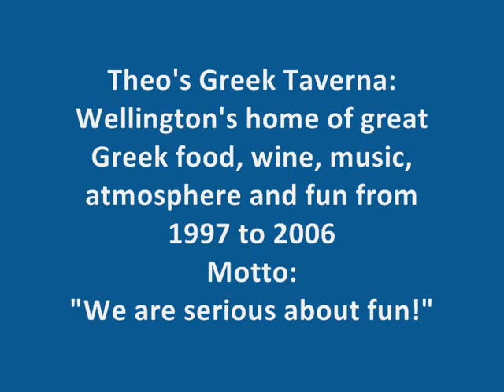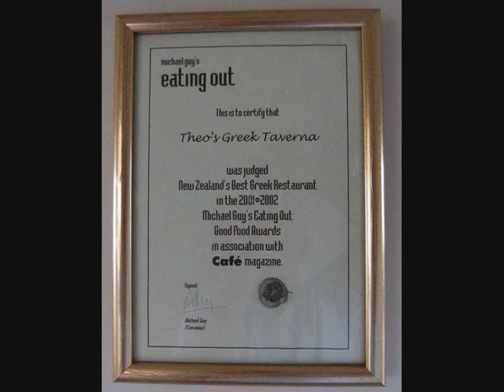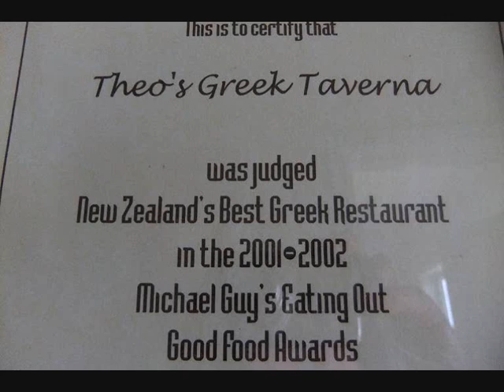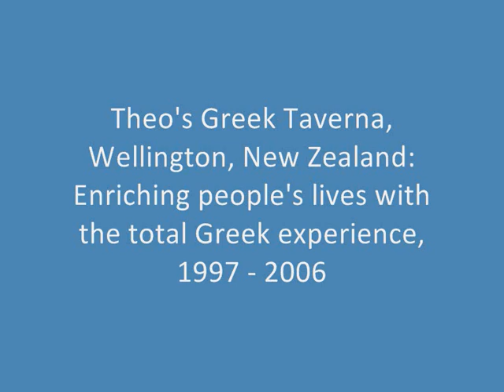Life & times at Theo's Greek Taverna, Wellington, New Zealand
Theo's Greek Taverna opened on 16th April 1997 and for nearly 10 years was unquestionably Wellington's home of great Greek food, wines, live music, dancing, atmosphere and fun.  Our motto, performed by actions, not just words, was:  "We are serious about fun!"

This simple statement said it all regarding what Theo's offered:  "Theo's Greek Taverna offers a truly memorable Greek experience... the total Greek experience... great food wine, music, dancing entertainment, atmosphere and the happy fun nature of a typical taverna you would find on any Greek Island or in Plaka, the heart of Athens itself."

Theo's Greek Taverna was honoured with numerous local and national awards - including New Zealand's Best Greek Restaurant in 2001 and 2002

This video has been compiled to record the fun, the passion, the camaraderie and the life and times at Theo's Greek Taverna, so those who enjoyed it can perhaps experience again the nostalgia of those amazing times.

The three tracks comprising the soundtrack are live recordings performed by the resident band, comprising:  Alex Theodoridis (guitar), Tony Tziakis (bouzouki), Nick Christie (guitar, bass) and Theo Simeonidis (mandolin)